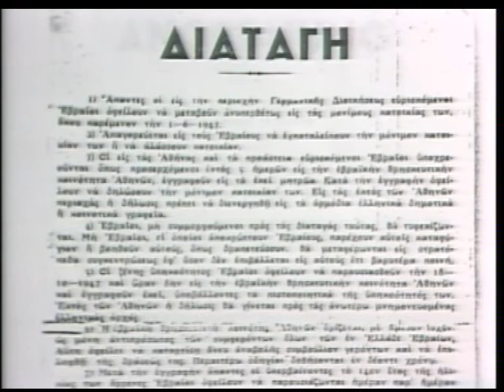הצלת יהודי האי זאקינתוס בידי חסידי אומות העולם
קטע מסרט על ההתנגדות האמיצה מצד ראש עיר והכומר לגירוש יהודי האי היווני זאקינתוס.